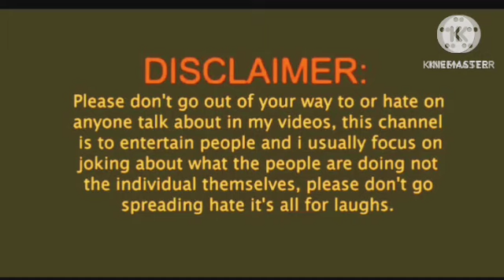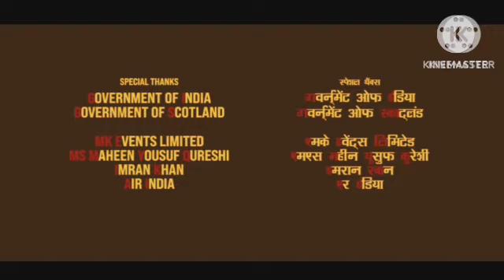Annaatthe Review Explained & Facts HD 1080p Hindi Dubbed | Rajnikant Nayanthara Keerthy Suresh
This is not a Movie. I have discussed Annatthe Movie facts, Satellite & OTT Details, Preproduction-Post Production & Filming Details, Budget & Worldwide Lifetime Box-Office Collection Details, deep story analysis & Explanation

About this video Dosto aj ki is video me Maine Review kiya hai Annaatthe ko Full Hindi Me and is movie ki Budget And Box Office collection Ko Bataya Hai